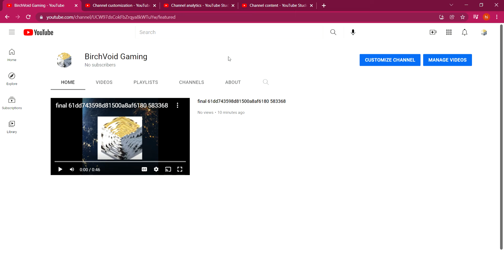BirchVoid Gaming new channel